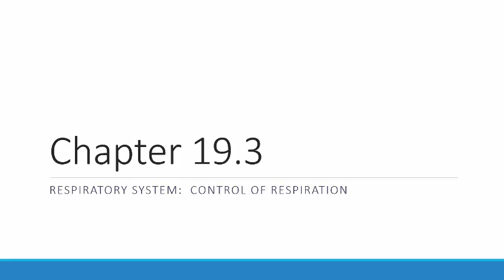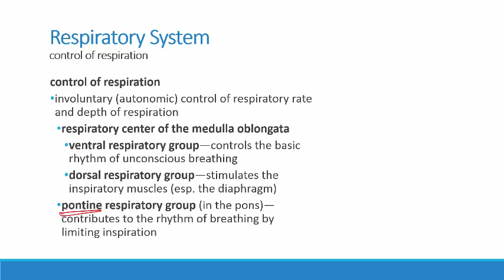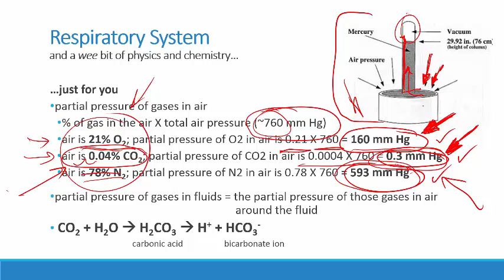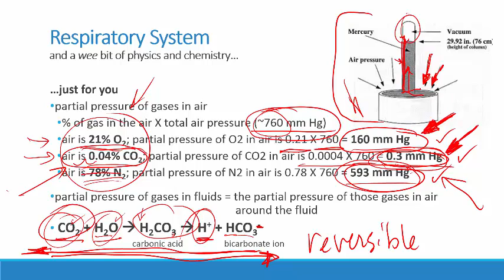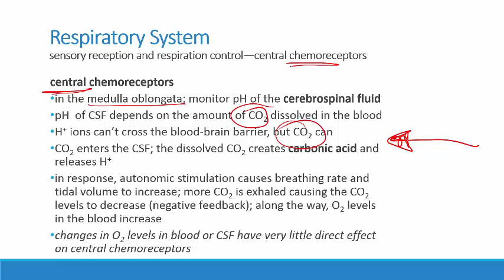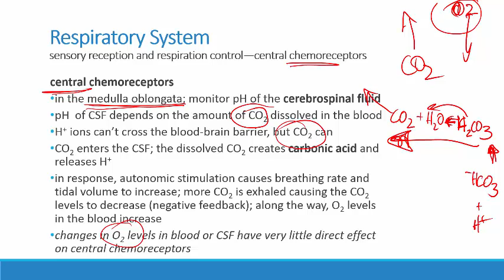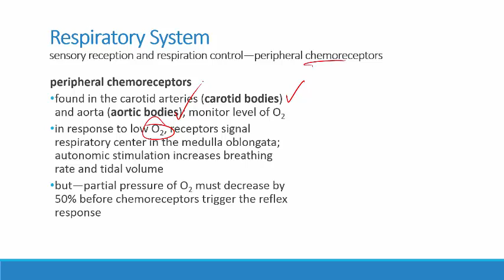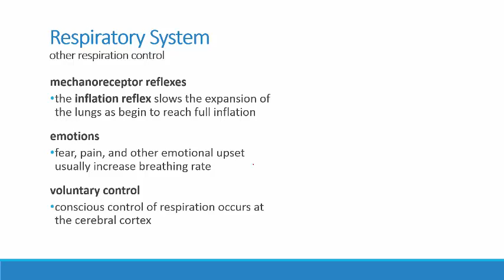Chapter 19.3 Respiratory System: lungs, ventilation, and lung volumes and capacities